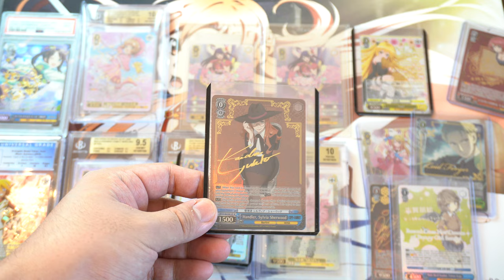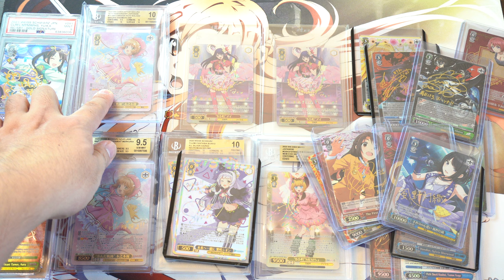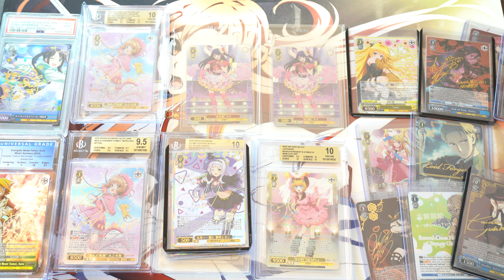Collecting with a Girlfriend vs Collecting as a Single Male is Different